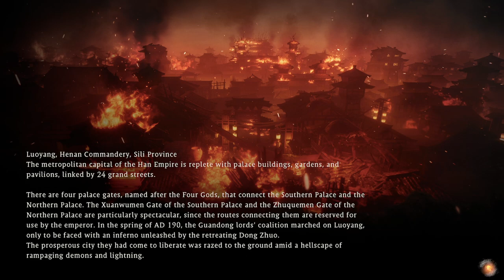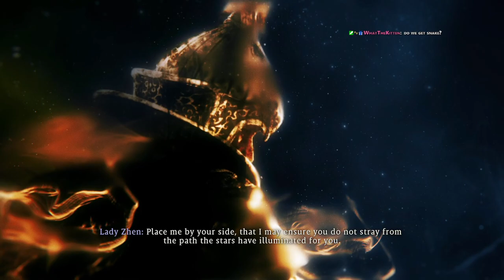Sleepy Plays | Wo Long: Fallen Dynasty - 3